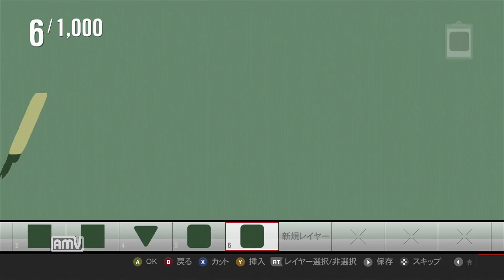【痛車】Mobile Suit GUNDAM Unicorn "Marida Cruz" Speed Paint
Forza motorsport 4 game play
MOBILE SUIT GUNDAM UNICORN
Marida Cruz & KSHATRIYA Speed Paint
[ガンダムユニコーン マリーダ・クルス]